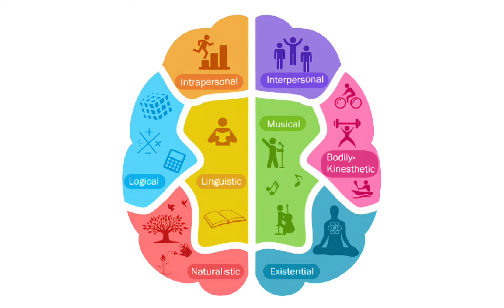Mst. Shrihan Jadhav demonstrates Visual Spatial Intelligence by recognising objects and their color.